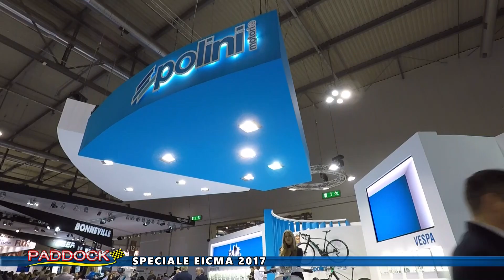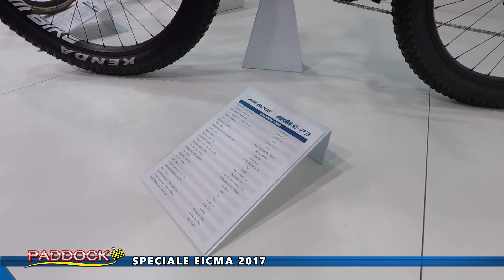PADDOCK SPECIALE EICMA 2017 STAND POLINI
PADDOCK 7 NOVEMBRE 2017